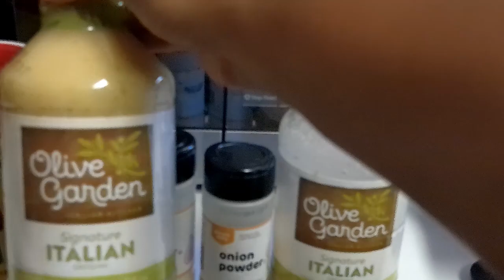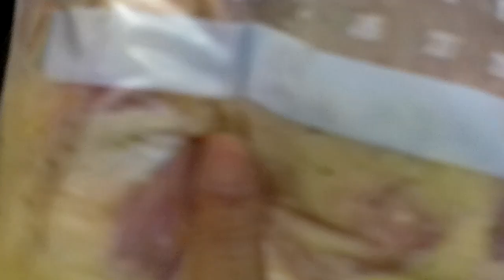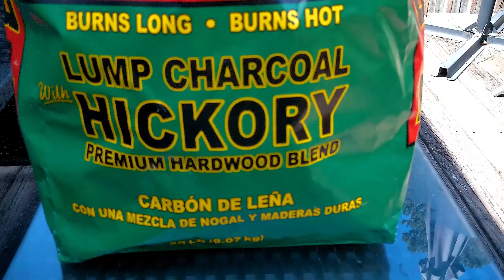Juicy Hickory Pork Chops using Olive Garden's Italian season marinade 😋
Welcome to my YouTube page!!!A short tutorial on mastering the art of creating juicy and tender pork chops using Olive Garden Italian dressing! It only takes 15 mins of your time, get ready to impress your taste buds. You only need onions, Italian dressing, a ziplock bag, slap your mamma seasoning, onion, and garlic powder. I will grill my pork chops, but you can always bake it. A great healthy choice too.